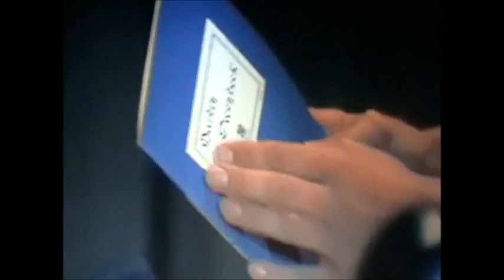Roisin Murphy-Ancora Tu (Lucio Battisti cover)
Róisín Murphy has always thrown herself into new projects.
Continuing changing, continually moving ahead, what unites these projects, these varied whims, desires and studio efforts is a commitment to the voice, to singing.
Incorporating influences from across the musical spectrum, Róisín Murphy recently decided to explore Italian songcraft. A passionate devotee of Italian culture, she decided to record a number of classic tracks.
However there's so much more to this than simply correct pronunciation, with Róisín Murphy throwing herself into an entirely different culture of performance.
"Quite apart from the language, in some of the songs I was on the edge of what my voice can do" she explained recently. "There were tears and I almost walked away and gave up".
The results are quite powerful. New EP 'Mi Senti' will be released by the Vinyl Factory on May 28th, matching emotive performances against delicate arrangements. Ahead of this, Roisin Murphy has handed Clash a special preview.
'Ancora Tu' is one of the EP's true centrepieces, the Irish singer is backed by a cold-as-ice disco arrangement, allowing her free reign to tackle the song.
'Mi Senti' will be released on May 28th in a limited edition batch of 1000 - the first 500 copies will be signed by Róisín Murphy.
song: Ancora Tu
video: Helmut Berger and Ingrid Thulin in Luchino Visconti's La caduta degli dei 1969